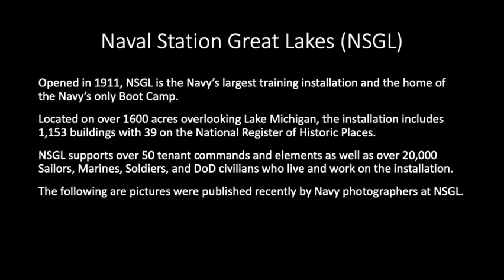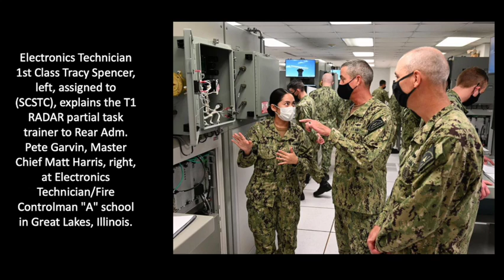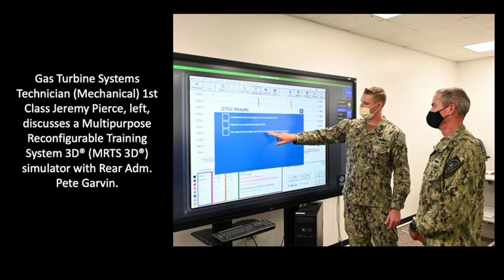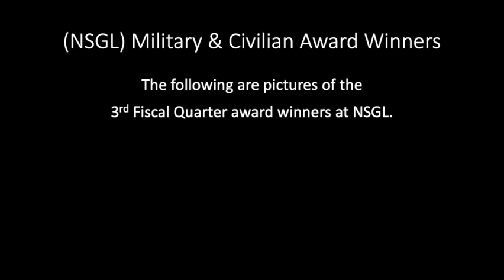What happened at Naval Station Great Lakes recently?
Today's video features pictures published recently by Navy photographers at Naval Station Great Lakes (NSGL).  Opened in 1911, NSGL is the Navy’s largest training installation and the home of the Navy’s only Boot Camp.  Photos include Rear Adm. Garvin's visit and 3rd fiscal quarter award winners.

If you enjoyed the video click on the LIKE.